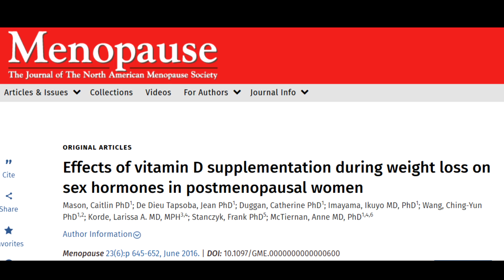How Much Vitamin D Do You Need For Healthy Hormones And Energy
Who doesn’t like feeling good and having healthy-balanced hormones, excellent energy levels, and a happy mood?

I can't think of anyone who wouldn’t want these things for themselves yet unfortunately, there are many, many people out there on a daily basis who don’t experience balanced hormones, excellent energy levels, and feel good.

An essential part of people's health that is much overlooked is vitamin D – called the happy hormone.

Science is finding out more and more why this vitamin or more accurately hormone has such a positive effect on our health when we have sufficient levels of it in our body.

If we don't have enough vitamin D then we can experience many health challenges and some of them can even be life-threatening.

So in our video today we want to talk about what's commonly known as the sunshine vitamin and why having enough of it is vital to your overall health, including hormonal balance.

Here Are The 2 Ways We Can Help You:

REGISTER FOR OUR FREE TRAINING: Discover the 5-step blueprint our clients use to balance their hormonal and gut issues, as well as lose 10-50 lbs naturally ... without ever restricting themselves of sugar and carbs.

WORK WITH US: Want us to personally help you restore your hormones, recover from fatigue and lose 10-50 lbs naturally? Want to work with a coach to hold you accountable and help you experience life-changing health results? Book a short Health Accelerator Call with us and let's see how we might be able to help you

Paul and Yulia Tarbath

Keep watching this channel for more informative videos.